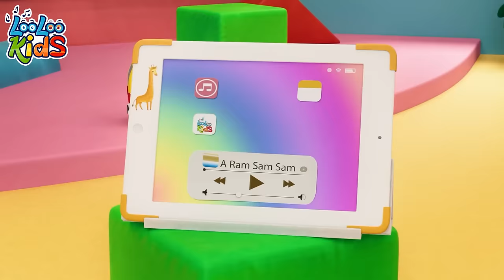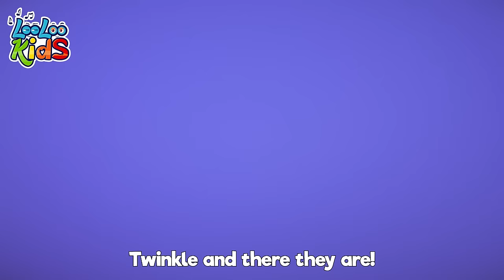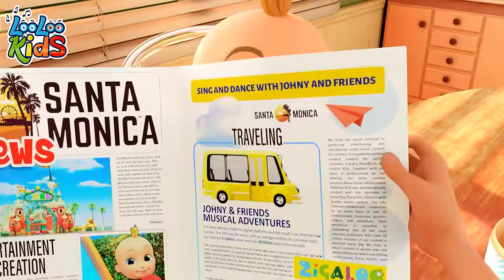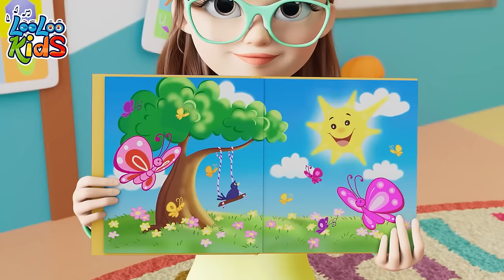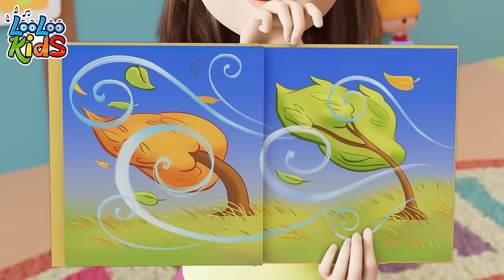[ NEW ] My family 👨‍👩‍👧‍👦 KIDS SONG | Children's BEST Melodies by LooLoo Kids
My Family - LooLoo Kids LYRICS

My mum is good,
I love her food.

My Sis is nice,
I love her eyes.

My dad is funny,
I am his bunny.

My brother is my hero,
We always play with pillows

And they love me.
We are a happy family!

Dad's silly face!
Mom: Who wants dessert?
Johnny: Me!